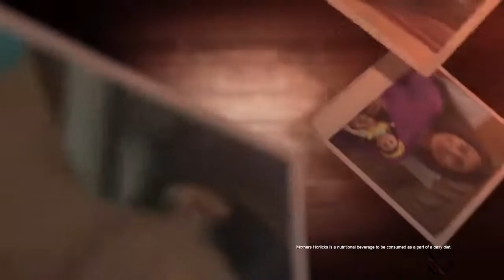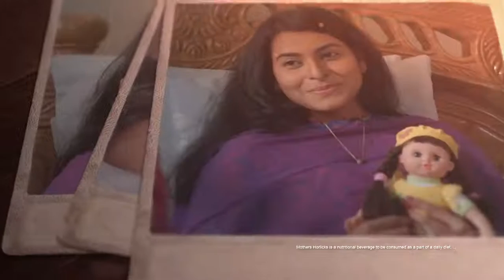Mother's Horlicks - Celebrating Motherhood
Brand: Horlicks
Client: Glaxosmithkline Bangladesh Ltd.

Agency: Cookie Jar
Manager, Strategy and planning : Abu Sufian Mohammad Khaled
Account Manager : Archita Kundu Ripa
Senior Account Executive : Afsana Ahmed
Head of Audio Visual : Leonerd Tonmoy Cruze

Production: Solution 360 Degree
Director : Amin Robin
Producer : Anondo Tanzim
Executive Producer : Kazi Shakirul
Line Producer : Tushar Chandra das
DOP : Imranul Islam
Assistant Dop : Johir Khan
Edit & CG : Kazi Shakirul
Color Grade : Ashraful Alom
VFX: Mahmud Vfx
Chief AD : Fs FåHåð
AD : Tushar Chandra Das, Saddam Hossain & Nahidul Alam Tuhin
Art Director : Nazmus Sakib

Voice Over : Sharmin Nahar Lucky
Voice Studio : Audio people
Cast : Novaira Rahman, Mahi S Titu, Maisha Islam Ontu, & Bijlee Ahmed
Costume Design : Omee
Casting Director : Sakib
Script : Gabriel Sumon
Camera : Script House
Light : Light House Consultancy, Bangladesh
Gaffer : Carret Jashim
Location Manager : Fahad
Production Manager : Afjal, Nahid, Selim